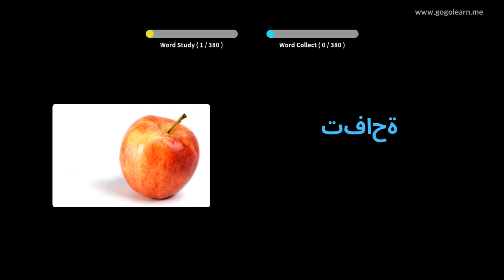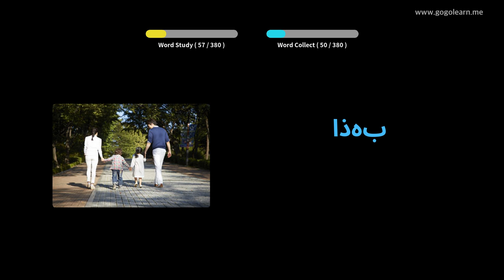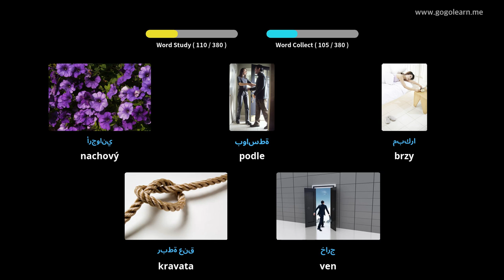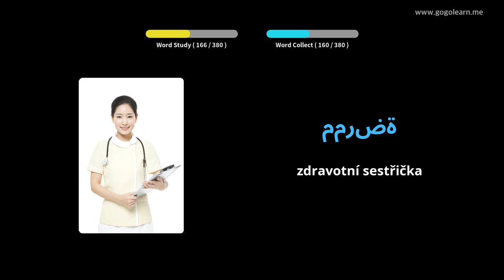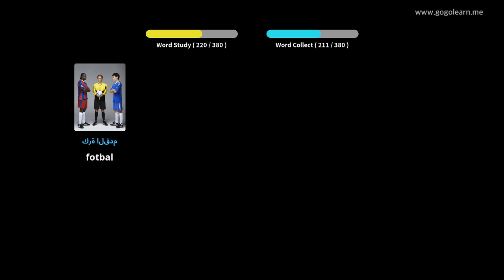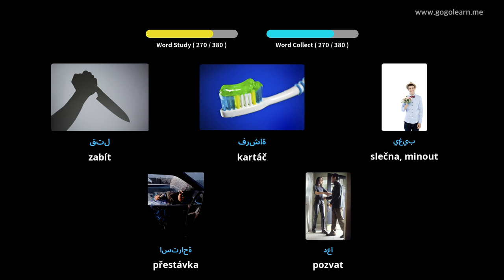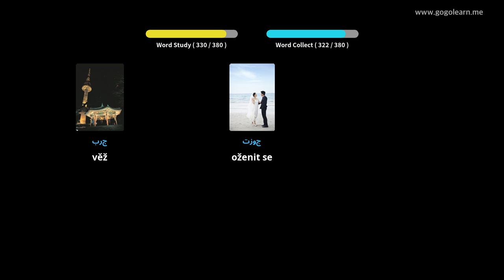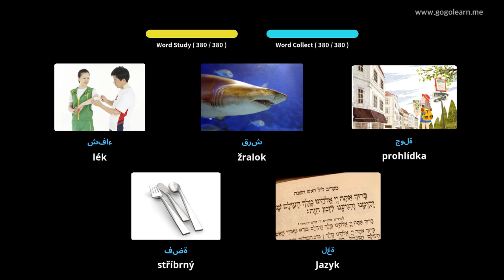Naučte se s arabština obrázky | arabština slovník Základní děti | Golearn